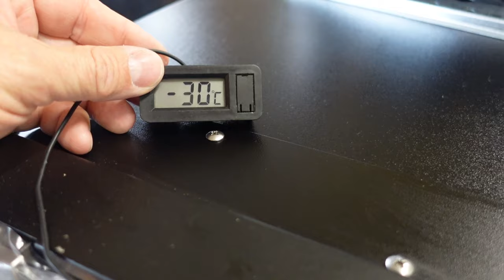WEMO 30GS mit Kompressor SECOP BD80CN R290 für Boot und Wohnmobil Test Bericht Erfahrung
Tiefkühlschrank / Gefrierschrank mit 12 Volt